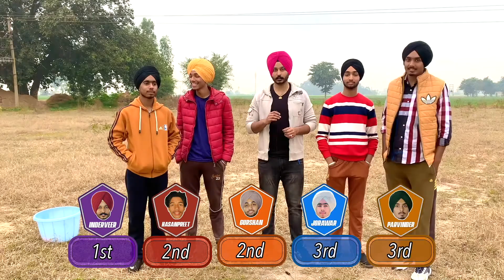Bullet & Football Challenge IM Stories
Bullet and Football challenge. Punjabi desi games.
Royal enfield and football challenge.